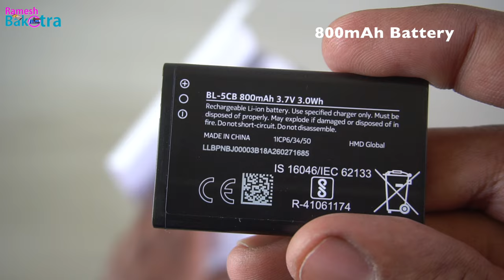Nokia 106 Dual Sim Unboxing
UNBOX NEW NOKIA 106